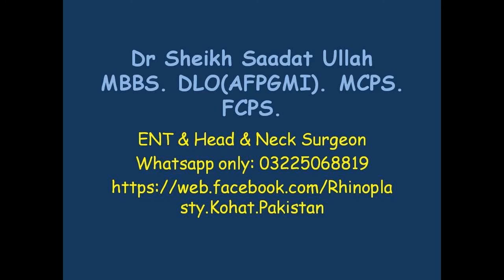Nose Job in Pakistan І Dr Saadat Ullah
Revision Rhinoplasty. Patient developed deformity after nasal surgery. It was corrected by cosmetic rhinoplasty. Closed technique was used.

The surgery is completely safe, pain free and the results are permanent with out any side effects. Breathing is improved at the same time. Nose is the most prominent feature of the face, improving the shape of the nose can change your personality in a positive way. For more before and after surgery of our results pls visit our Facebook page, the link is given above and below. These are real results of real surgeries on Pakistani people and are not copy paste from internet websites.

Rhinoplasty, Plastic surgery, Nose reshaping, Crooked nose surgery, Nose job, beauty tips, beauty face.